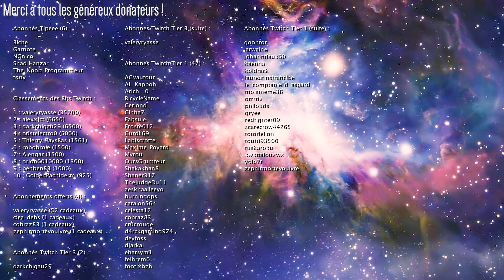Let's Play Manor Lords - Ép. 12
Manor Lords Gameplay FR 1080p HD

Manor Lords est un jeu de gestion/stratégie centré sur plusieurs villages médiéval qui sors en Early Access fin Avril 2024

|| LIENS ||

|| REMERCIEMENTS ||